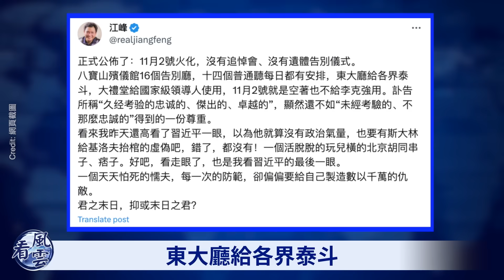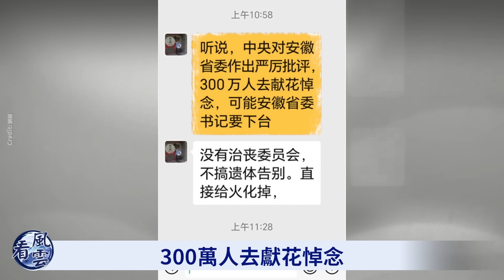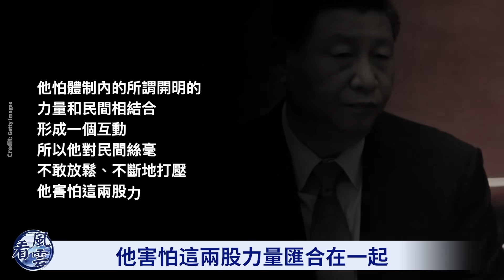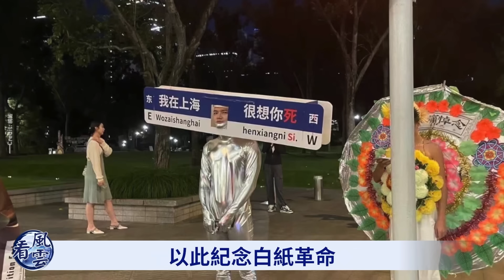300萬人悼念！恐爆鮮花革命！上海震撼世人；習近平恐懼；李克強被人下毒？中共政局不穩